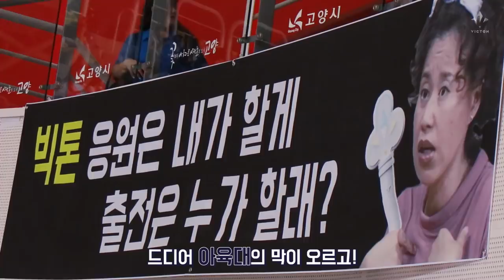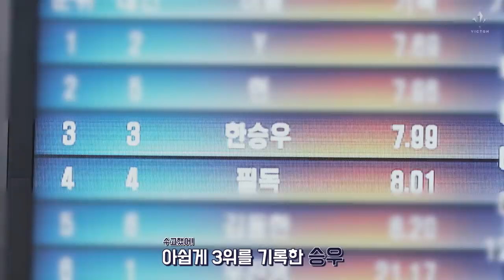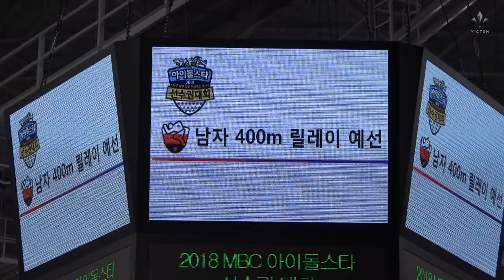VICTON diary EP.28 (2018 추석특집 아육대 비하인드)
좀 더 길게 여러분에게 다가가는 빅톤 멤버들의 다이어리